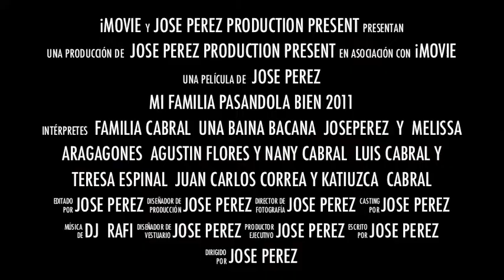no se asusten el master jose perez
jajaj no se asusten el master jose perez